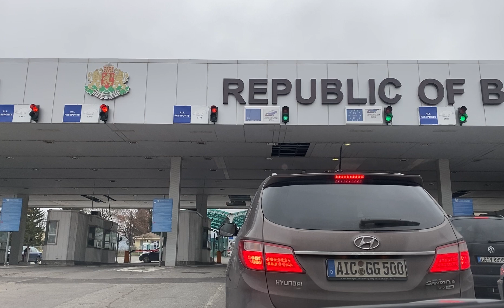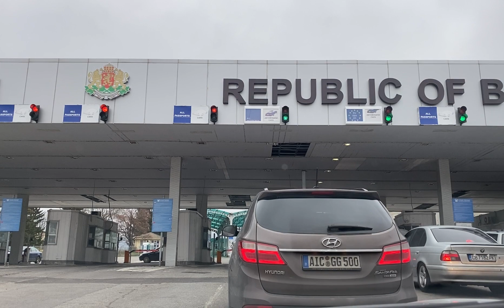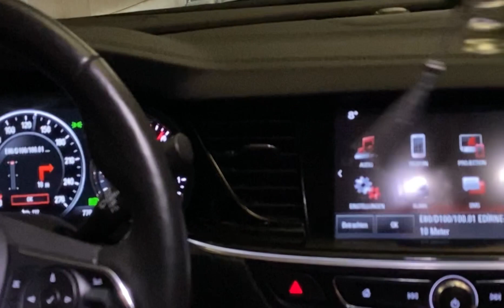Izin yolu Aralik 2020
Aralik ayinde Türkiye yolculugumuz  izlenimlerimiz genel bilgiler.
Iyi seyirler